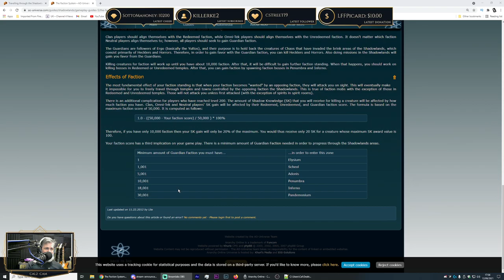Anarchy Online - Let's Build a t00n - Series 12 -Between 4-5 Trip to Pen/Hodor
Anarchy Online  -  Let's Build a t00n - Series 12 -Between 4-5
This video was recorded at 1440p60 , watch at full screen 1440p even if your monitor is 1080p for the best visual results

Chapters
00:00 Live
00:49 Stream Starts
04:14 Running the New Enf to Pen Incarnator
05:00 Free Ice Golem Molar
09:21 Sottomahoney Raids
15:55 Getting Faction
41:04 Getting Saved in Inf
50:00 Talking about Audio Setups With DatGSguy Scott
57:10 Pen Xan Quest
1:15:34 HodorRaid Real Pande
1:47:16 Pen Xan Quest Again
2:41:19 Sector 42 With Hodorraid